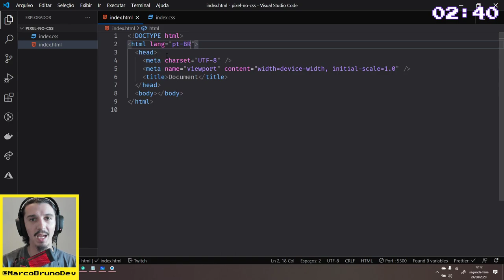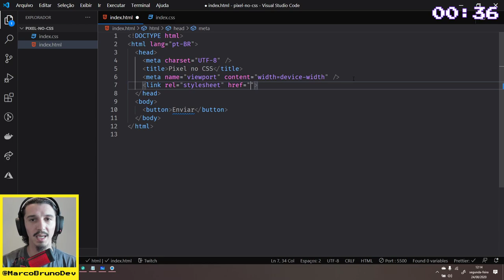Pixel no CSS #01